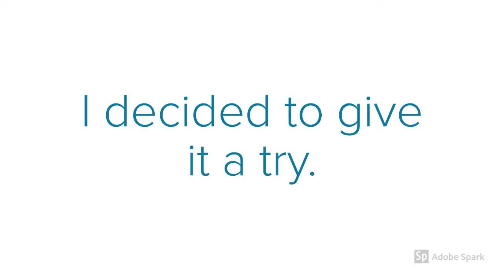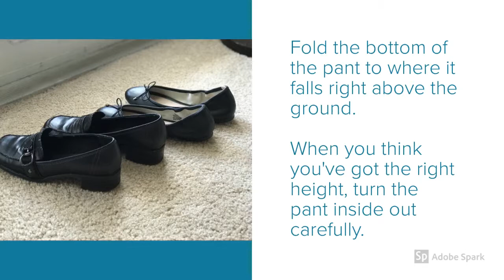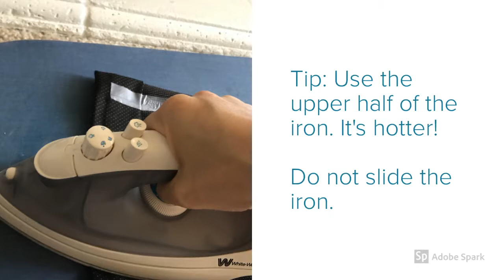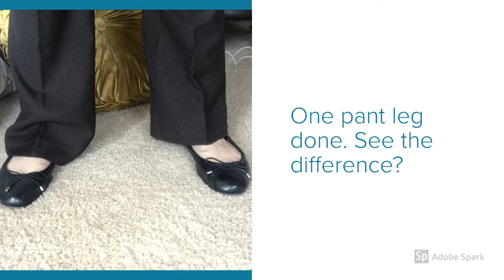DIY Pant Hemming Using Stitch Witchery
This is for all the shorties out there who can only find pant sizes that are way too long. Here's a relatively cheap and easy way to hem your pants.

According to the Stitch Witchery package, you can use your hemmed project in the wash.